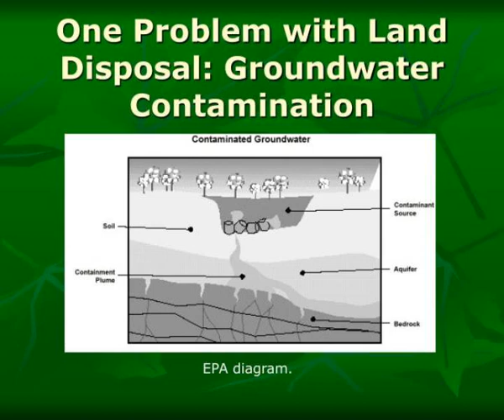rcra subtitle d regulation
RCRA Subtitle D Regulation.  COURSE  Professor  Date.  TRIGGERING SUBTITLE D.  TRIGGER #1:  Is there a solid  waste?.  NO:  RCRA does   not apply.  NO:  SUBTITLE D   APPLIES.  YES:  TRIGGER #2:   Is the solid waste   a hazardous  waste?.  Subtitle D Regulation. Slideshow 3033486 by dianne
 show1 : Rcra subtitle d regulation

 show2 : Triggering subtitle d

 show3 : Subtitle d regulation

 show4 : One problem with land disposal groundwater contamination

 show5 : Subtitle d landfills

 show6 : Cox v city of dallas texas